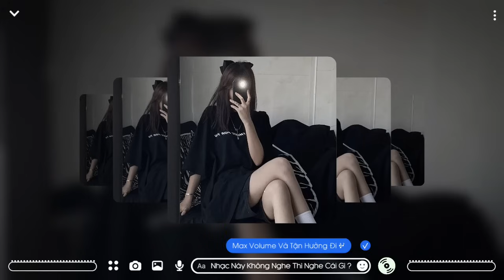List Nhạc Trẻ Remix TikTok | Chọn Lọc Hay Nhất Năm 2024 || Tết Bật Nhạc Này Miễn Bàn Luôn !!!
List Nhạc Trẻ Remix | Chọn Lọc Hay Nhất Năm 2024

List nhạc:

0:00 Có Duyên Không Nợ - TVT Remix

5:09 Giá Như Anh Là Người Vô Tâm x Nhìn Em Lần Cuối - Thereon Remix

9:34 Ngày Em Cưới - Mee Remix

13:17 Sao Mình Chưa Nắm Tay Nhau - TVT Remix

17:05 Người Thay Thế Em - Qinn Remix

20:24 Vở Kịch Của Em - Thereon Remix

24:49 Lỡ Duyên - TVT Remix

30:00 Tìm Em - Vinz Remix

34:21 Yêu Thương Là Bão Tố - Huypt Remix

38:13 Sao Anh Chưa Về - Nguyễn Hoàng Remix

41:37 Tát Nhật Lãng Rực Rỡ - Thành Ving Remix

46:09 Ngày Em Đẹp Nhất - Rin Music Remix

51:52 Giờ Không Cưới Thì Khi Nào Cưới NH4T Remix

56:14 Anh Là Ngoại Lệ Của Em - Việt Hoàng Remix

59:21 Em Có Nhớ Anh Không - Duzme Remix

Mọi ngươi nhớ ủng hộ mình nhe